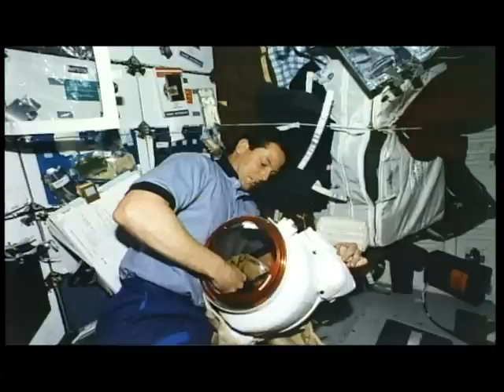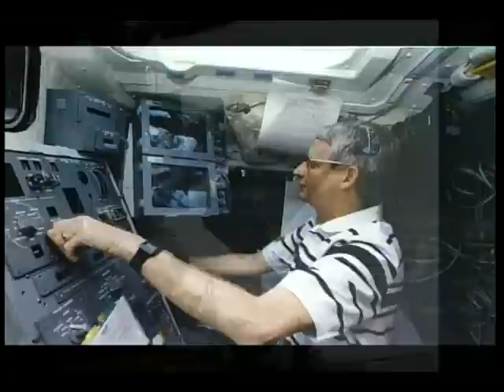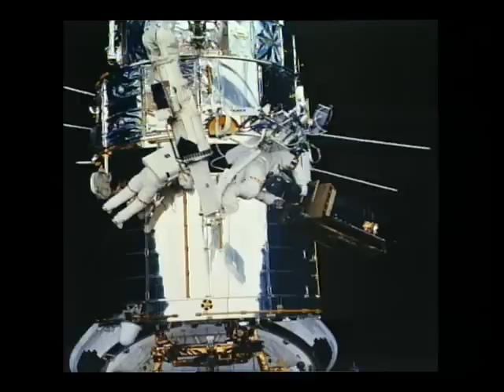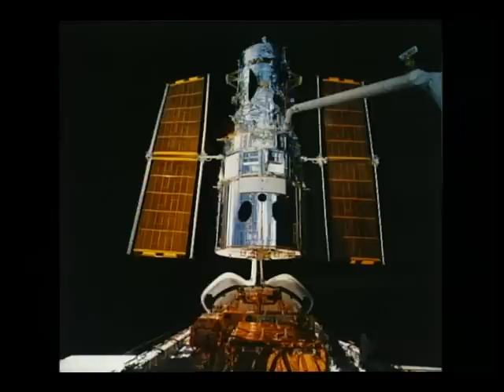STS-82 Post Flight Presentation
The STS-82 crew, Commander Kenneth D. Bowersox, Pilot Scott J. Horowitz, Payload Commander Mark C. Lee, and Mission Specialists Gregory J. Harbaugh, Steven L. Smith, Joseph R. Tanner, and Steven A. Hawley present a video and still picture overview of their mission. Included in the presentation are the following: the pre-launch activities such as eating the traditional breakfast, being suited up, and riding out to the launch pad, various panoramic views of the shuttle on the pad, the countdown, engine ignition, launch, shuttle roll maneuver, separation of the Solid Rocket Boosters (SRB) from the shuttle, survey of the payload bay with the Shuttle's 50-foot remote manipulator system (RMS), the successful retrieve of the Hubble Space Telescope (HST), EVAs to repair HST, release of HST, and the shuttle's landing.